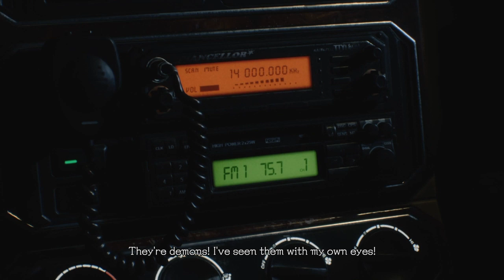Devil May Cry V Gameplay Part 2